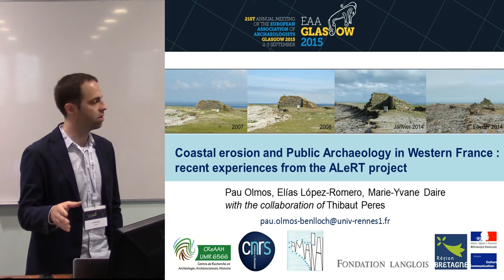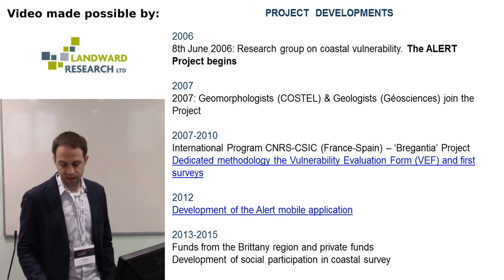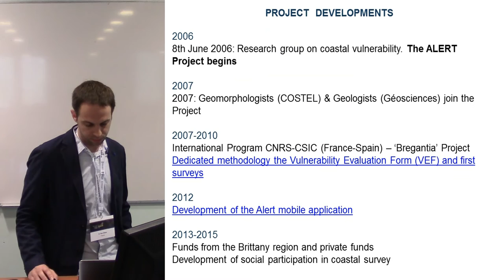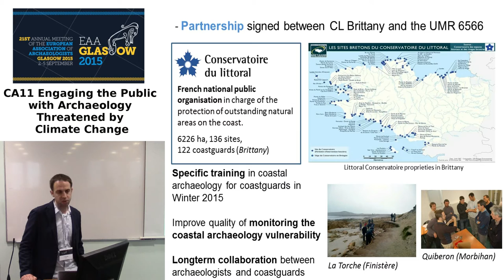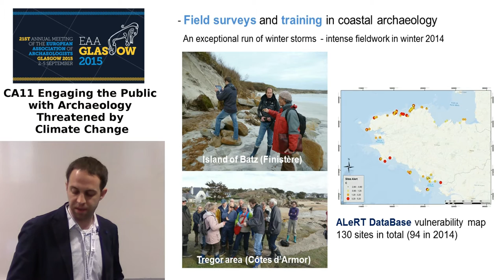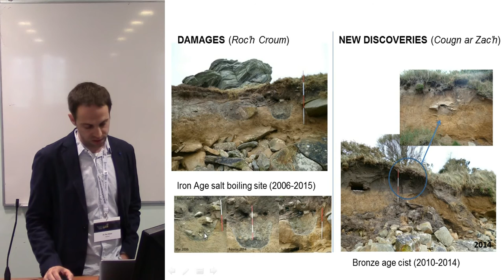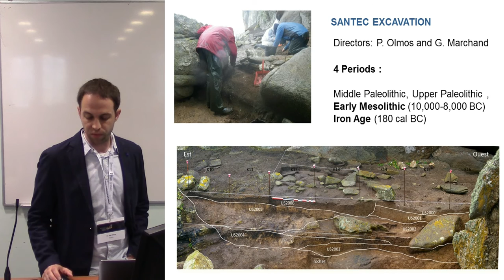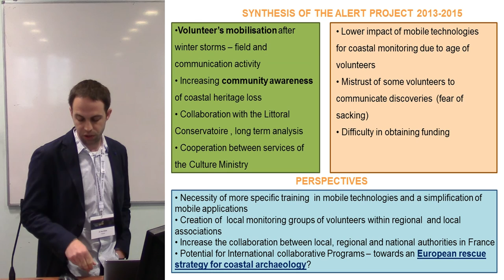Coastal erosion and Public Archaeology in Brittany (France)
Coastal erosion and Public Archaeology in Brittany (France): recent experiences from the Alert project

Pau Olmos Benlloch1, Elias López-Romero2, Marie-Yvane Daire1
1UNIVERSITÉ DE RENNES 1 - UMR 6566, 2DURHAM UNIVERSITY

Coastal archaeological sites are facing danger from violent storm surges and anthropogenic pressure. The threat is not new, but there is mounting evidence that climate change is causing an increase in the frequency and intensity of storm events, with more damaging consequences for such a vulnerable heritage. The ALeRT (Archéologie, Littoral et Réchauffement Terrestre) project, has brought together researchers involved in coastal archaeology aiming at establishing an interdisciplinary approach to coastal archaeological vulnerability, site monitoring and heritage management. Te problem and need for an improved field data collection and data management procedures led us to develop a web and a mobile application for administering users and adding field data. It reduces the time of data collection in the field and widens the perspectives of collaboration between researchers, heritage managers and the wider community. In this presentation, we will focus on the results of the collaborative project in 2014 and 2015, when this citizen science has been put to the test. Recent evidences of extreme weather impact on coastal archaeology have provoked a huge mobilisation of local population in Brittany and a growing interest of public archaeology initiatives. As a result of this mobilisation, a specific training in coastal archaeology has been developed for coastguards and local communities. The ‘Alert’ network is now constituted by thirty active members who cover almost the whole coast of the region, and this network has been recently increased through partnership with the Conservatoire du Littoral, a wildlife conservation public organisation.